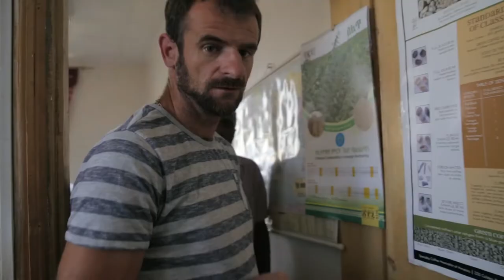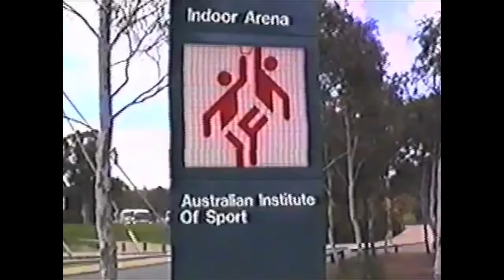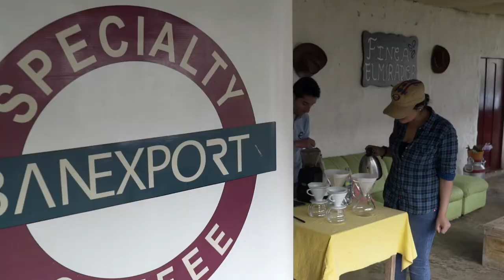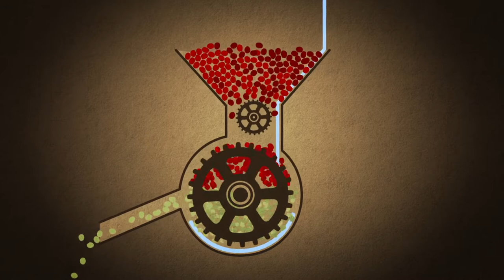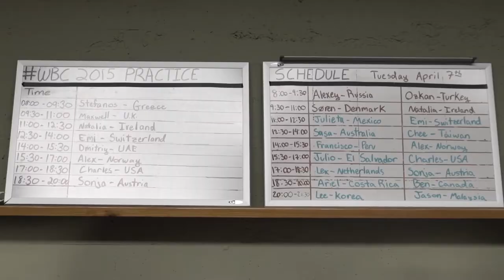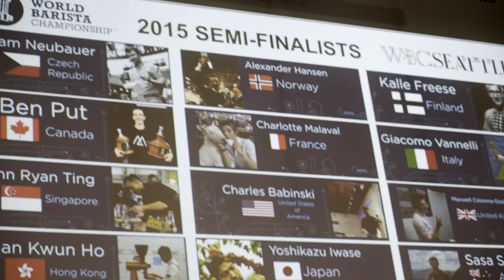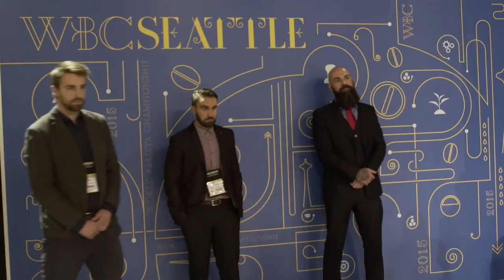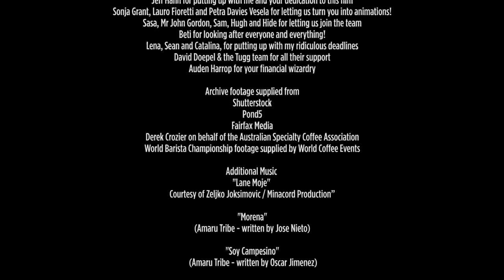The Coffee Man - FULL FEATURE DOCUMENTARY FILM - with 12 DIFFERENT SUBTITLES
The Coffee Man explores the extraordinary world of specialty coffee and the lengths one man will go to for coffee nirvana. The journey takes the viewer from the farm to cup, to the dizzying heights of international competition, where Sasa will win at any cost, even if that requires smuggling Australian milk through US customs to attain the perfect flavor profile.

Sasa, an immigrant from war-torn Bosnia found international acclaim of a different kind when he first moved to Australia in 1996, by representing his new country at the 2000 Sydney Olympics. Meeting heroes such as Cathy Freeman gave Sasa a taste of victory that would live with him until 15 years later, when he outclassed competitors from 52 countries to win 2015 World Barista Championship (WBC) title in Seattle - the Olympics of coffee.

To date, The Coffee Man has screened in over 350+ venues in 55+ countries and has been translated in 12 languages.

Not for public use or events/screenings. All rights are retained by Jeff Hann Films.